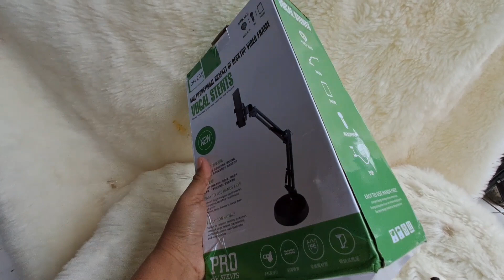Wajib Punya Alat Ngeyoutube Modal Handphone Harga 65k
Unboxing Alat Ngeyoutube modal handphone harga 65k @review_vlogseru
Temukan Multifunctional Bracket S77 Stand HP Meja Fahrenheit Putar 360 Derajat / Holder HP / Dudukan HP dengan potongan 45%! Hanya Rp65.000.
Berbentuk L sehingga mudah untuk di sesuaikan tingginya.
- Holder jepit sehingga lebih mudah dan bisa mnyesuaikan ukuran HP Anda.
- Bisa di putar 360 derajat.
- Mudah dibawa kemanapun karana bisa di bongkar pasang.
- Panjang bisa mencapai 60 cm.